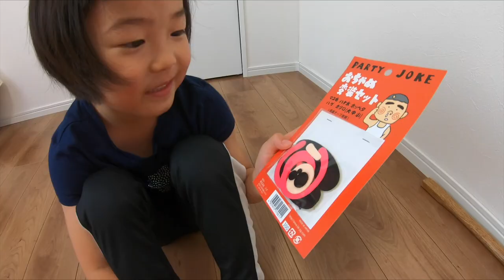【ドッキリ】もしもお姉ちゃんの顔が突然変わったら１歳児はどんな反応をするのか・・・【モニタリング】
ききに初ドッキリです😆
結果、ききらしい反応でしたwww